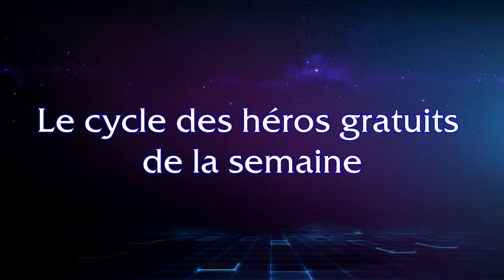Hotspot #02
Présentation hebdomadaire des 7 héros gratuits de la semaine sur Heroes of the Storm.

"Heroes of the Storm" est une marque déposée, et "Blizzard Entertainment" est une marque déposée par "Blizzard Entertainment", Inc. aux Etats-Unis d'Amérique et/ou dans d'autres pays.
Toutes les marques mentionnées ici appartiennent à leurs propriétaires respectifs.

"Hotspot" est une chronique Ivasound Studio placée sous Licence Creative Commons.